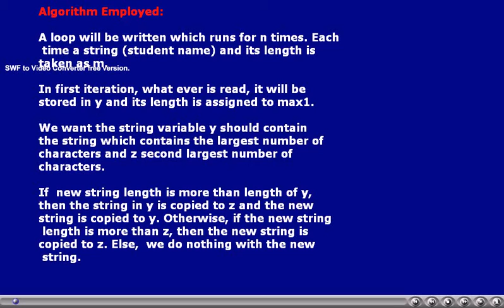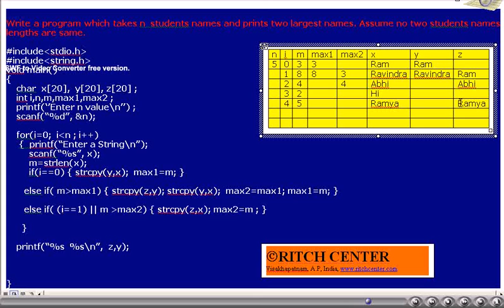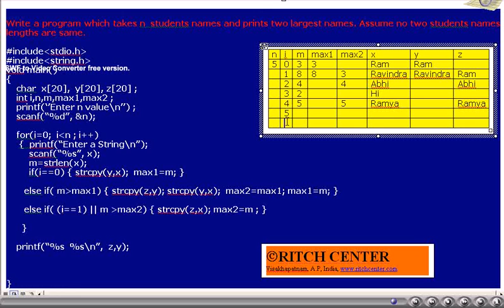string12: This video contains a C program to find largest and second largest strings in length